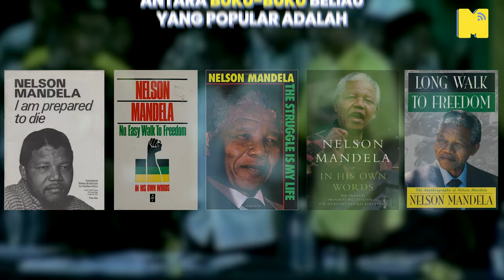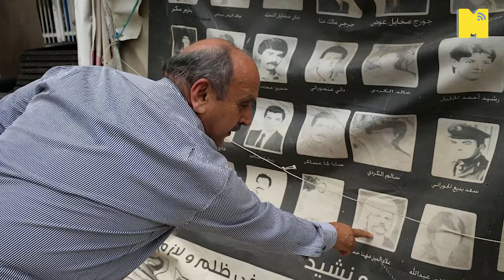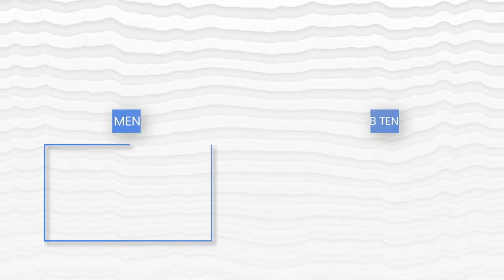Hukuman Penjara Ahli Politik Terlama Dalam Sejarah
Pada 23HB Ogos, sejarah tercipta apabila bekas PM Malaysia dipenjara 12 tahun akibat penyelewengan dana.

Tapi tahukah anda, ada beberapa ahli politik yang menghadap hukuman penjara lagi lama dari 12 tahun? Mendiang nelsonmandela adalah antara yang paling popular di dunia.

Jom! Pegang kunci sel penjara anda dan kita teroka Hukuman Penjara Ahli Politik Terlama Dalam Sejarah.